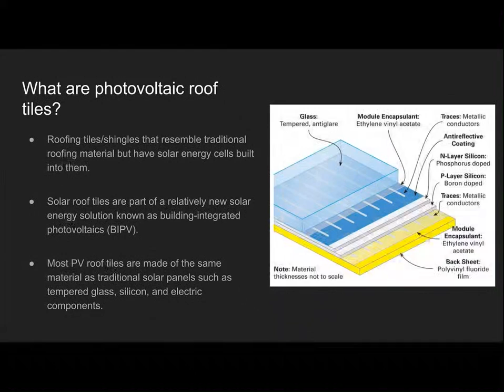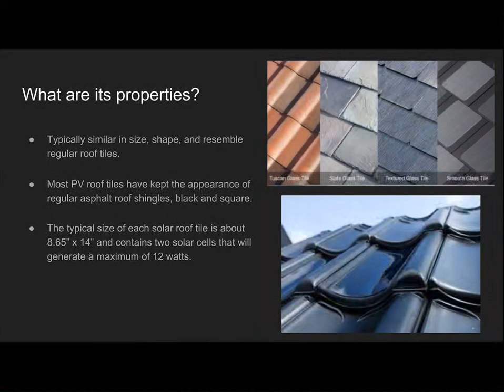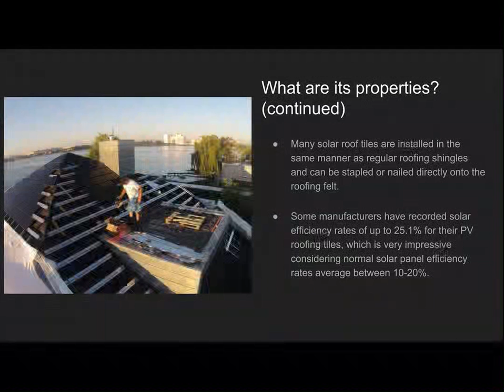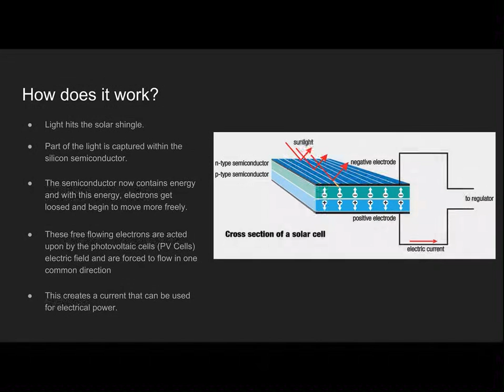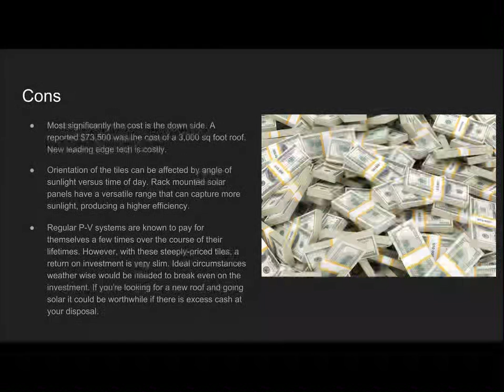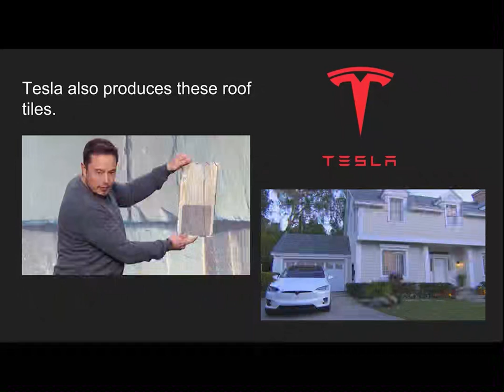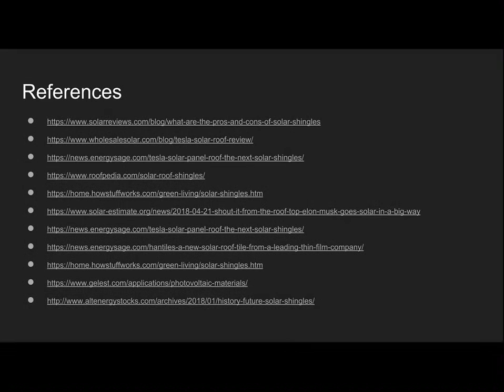Photovoltaic Roof Tiles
Created by Eduard Golovin, Clint Martin, and John Hamren. CMGT110 Project Presentation